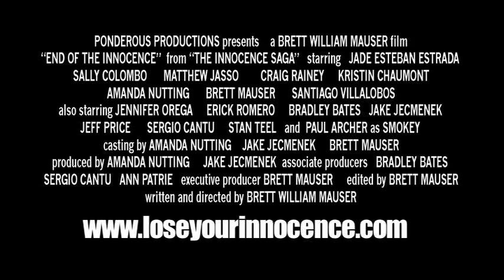End of the Innocence Trailer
Trailer for Chapter Five of the Innocence Saga